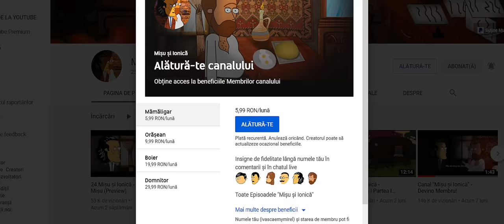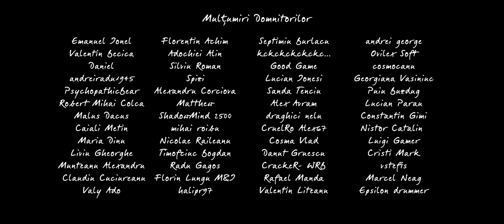Mișu și Ionică - Cine Sunt Eu? (Limbaj Licențios)